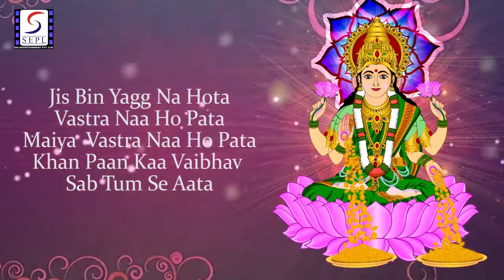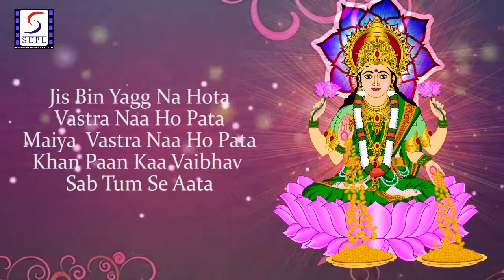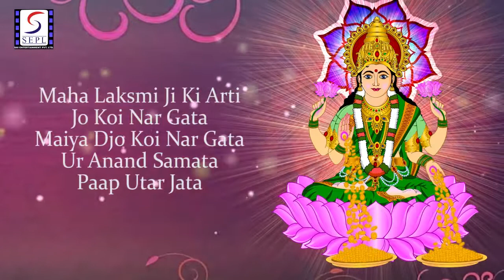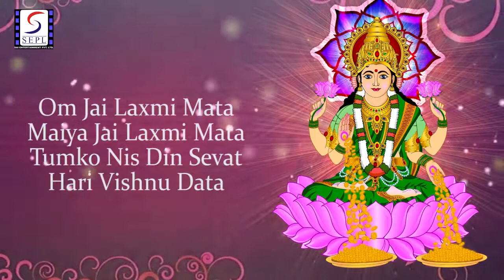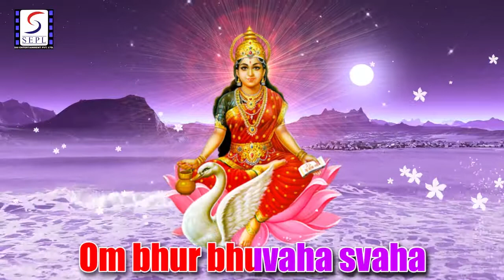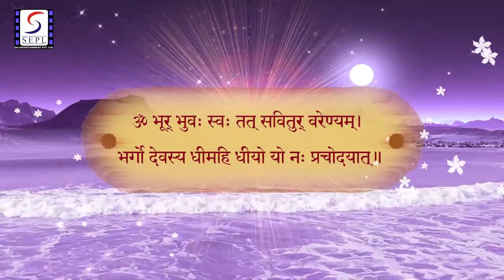Shailendra Bharti Spiritual Concert | All Bhakti Songs | part 2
Om Gan Ganapateye Namo Namah - 00:01
Laxmi Mata Ki Aarti - 05:37
Hanuman Chalisa - 11:13
Ganpati Mantras - 20:57
Gayatri Mantras - 27:24
Shiv Ji Ki Aarti - 33:49

Welcome to Aarti & Mantras India channel, one of the finest destinations for exclusive Devotional content on YouTube.

Religion is a way of life and for a country like ours, the day begins with thanking our deities and getting God's blessings for the future. This Devotional channel caters to all your requirements of Aarti's, Bhakti, Bhajan, Chalisa songs and other devotional content.
Come to the channel to get peace, devotion and rejuvenation to your soul. Keep Listening and Keep sharing!